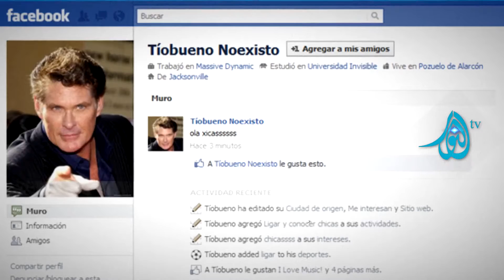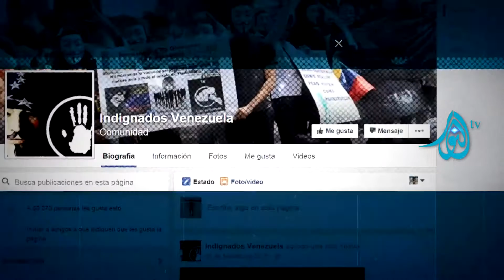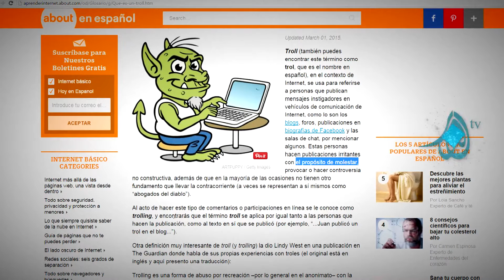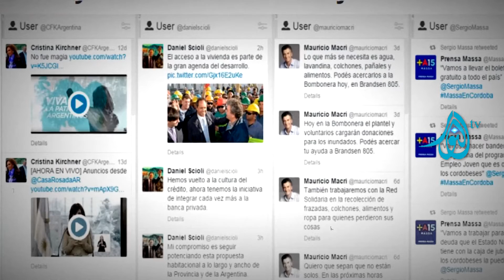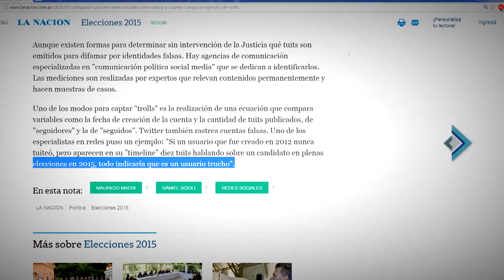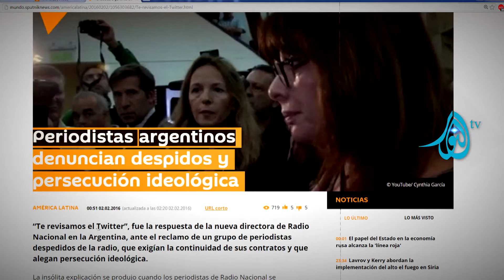¿¿QUÉ SON LOS TROLLS??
¿Con qué fines son utilizados? ¿De qué modo los usan los políticos? ¿Cuánto pagan por utilizarlos? ¿Cómo detectarlos?
Un informe especial para compartir y debatir acerca de la veracidad de la información y las opiniones que leemos a diario.
Annur Tv.